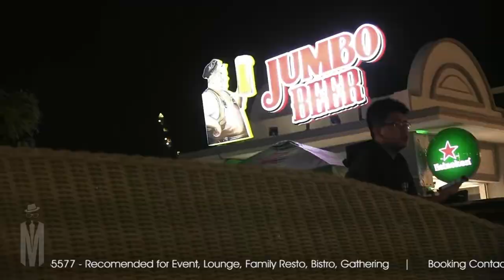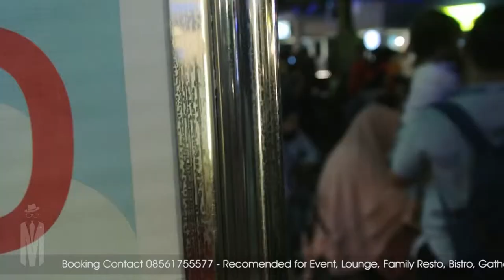JACUZZI - Compilation Songs (Live @Gading Sedayu Festival)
Indonesian Professional Music Entertainment for : Event | Wedding | Resto | Cafe | Lounge | Birthday | Family Gathering | Company Gathering | Product Launching | Private Party | Live PA | Etc

JACUZZI are variant product from MONTES INC. They are Top 40 & All around Acoustic band, and the members are:

Christine - Vocals
Iki - Guitar
Andre - Bass
Cajon - Emilio

Videography by : Nathanael Latupeirrisa

*)Earphones recommended when listening Available in HD (High Definition) video